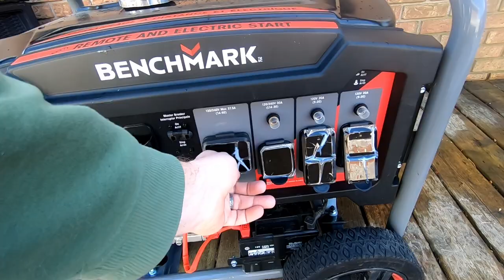An Entire Town Without Power For 20 Hours (What are you going to do)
Our entire town without power for 20 hours, what are you going to do? Some were prepared and some were not.

Send Mail To:
Larry Johnson